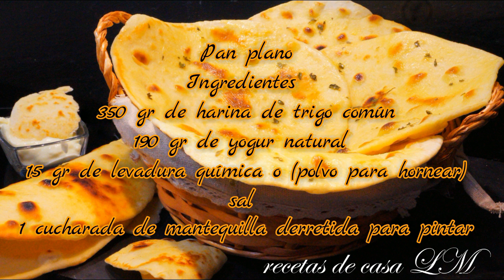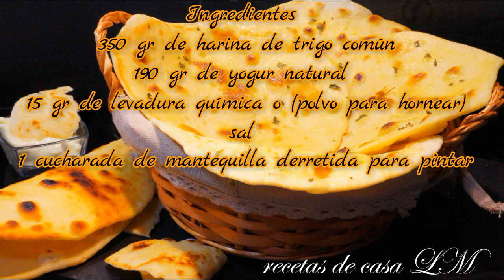PAN PLANO DELICIOSO Y FÁCIL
Hoy una receta de tradición en las gastronomía de muchos países donde se siguen elaborando y con el pan que se come a diario , un pan plano que os recomiendo por su sabor y por su bocado . Y que os animo a preparar ya que es perfecto para acompañar cualquier tipo de platos como para salsas, carnes , pescados .

INGREDIENTES
350 GR DE HARINA DE TRIGO COMÚN
190 GR DE YOGUR NATURAL
15 GR DE LEVADURA QUÍMICA O (POLVO PARA HORNEAR)
SAL
1 CUCHARADA DE MANTEQUILLA PARA PINTAR EL PAN

INGREDIENTS
350 GR OF COMMON WHEAT FLOUR
190 GR OF NATURAL YOGURT
15 GR OF CHEMICAL YEAST OR (POWDER FOR BAKING)
SALT
1 SPOON OF BUTTER TO PAINT THE BREAD

ESPERO QUE OS GUSTE MUCHAS GRACIAS A TODOS